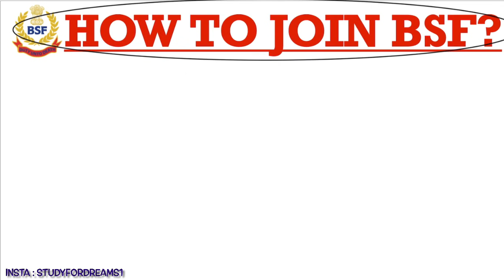How to join BSF? / BSF कैसे Join करें ? / Height, Age, Qualification / Male & Female